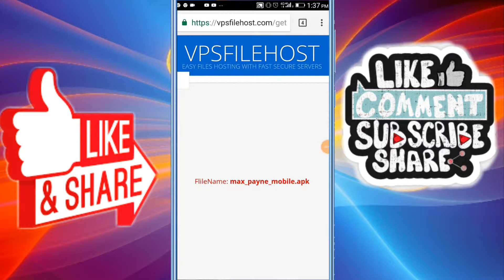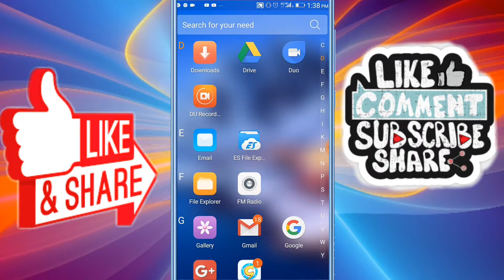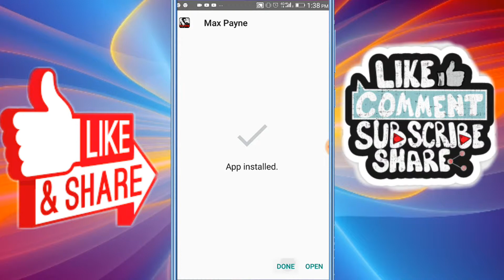How to download max Payne on Android|Play max Payne on Android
Max Payne - a cult action from the third person, from legendary studio 3D Realms.
A police officer working under cover, is accused of murder. Now he needs only to run alone from his former colleagues and furious bandits. Max is driven into a corner, and there is no hope of a happy outcome of this fight. It is an extremely topical game about a person running on an edge of the razor. About a person who wants to clear his name and to solve a cruel murder of his family.

MAX PAYNE MOBILE V1.22 REQUIREMENTS & COMPATIBLE VERSIONS
Requires Memory(Ram): 1 GB
Requires Cpu: 1 GHz +
Android 4.0 Ice [cream Sandwich]
Android 4.1 [Jelly Bean]
Tested Devices: Samsung S5, S6, S7 and Samsung Note 4, Note 5